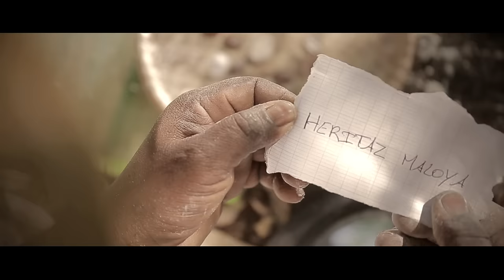AYOO-HERITAZ MALOYA (CLIP OFFICIEL)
AYOO extrait de l'album AYO'32 de HERITAZ MALOYA

RÉALISATION: J-PIX (GODERON JOHN)